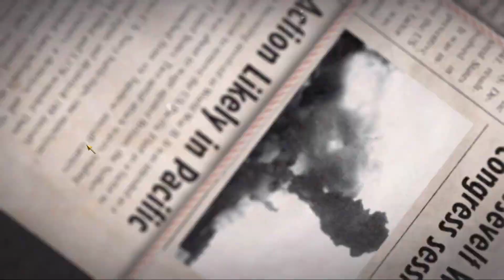Call Of Duty World At War Walkthrough Gameplay Part 1.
PC -
Windows 10 Pro x64 Latest Version
i5 10100f
8GB RAM DDR4